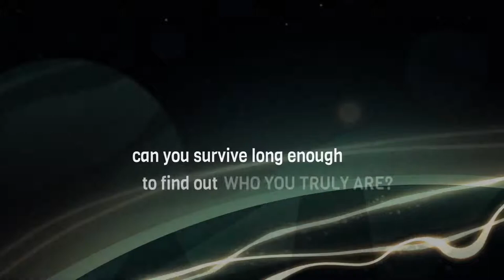Discover the Endless Universe with "Love Thyself: A Horatio Story"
STRAIGHT FROM THE DEVS: For those who don't know much about Amplitude Studios, we're a studio known for our stellar strategy games, community-centric approach to development. Most of all, we're known for the Endless Universe, a storied sci-fi fantasy galaxy.

It's usually pretty serious stuff, but with Horatio, we let ourselves loose. He's a bored trillionaire, eccentric in his looks as well as his tastes, and narcissistic in the extreme. Unable to resist the urge to beautify the galaxy, he is on lifelong quest to populate the universe with, naturally, clones of himself. We eventually got wondering, what would it be like to be one of Him, searching for a purpose (or soulmate...) in life?

Horatio's perfection and narcissism are a running joke within the community. Last year for April Fool's day we decided to fake the announcement of Horatioful Boyfriend, a visual novel about exactly what you'd expect. The joke blew up and a "Horatio Dating Sim" is now the most often requested game among our community.

Never ones to shy away from crazy ideas, we kept thinking about it, until one day, a small team sat down and thought: what if we did this for real? A game that would be fun even if you didn't know the universe, and would only get better the more you knew about it? How awesome would that be? The process had begun...

Whether or not you're already a fan, now is the time to discover the Endless universe!